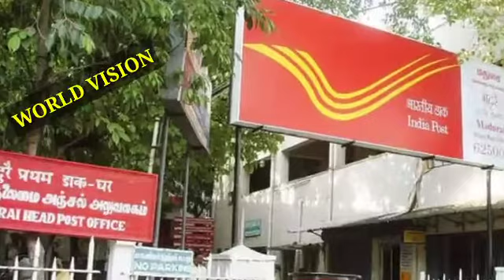Top Facts About India In Telugu